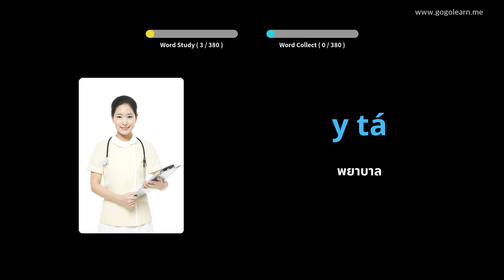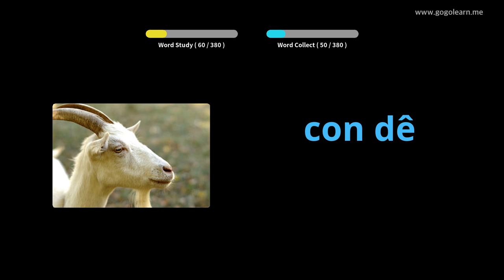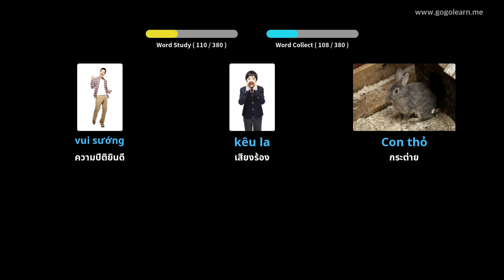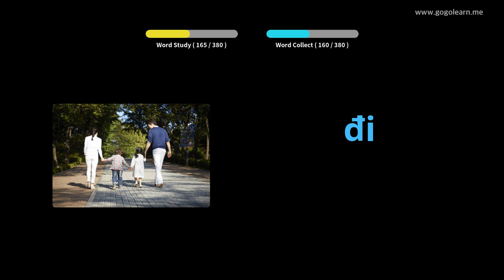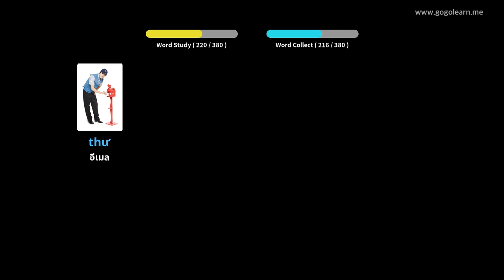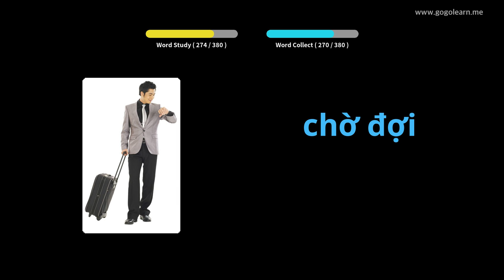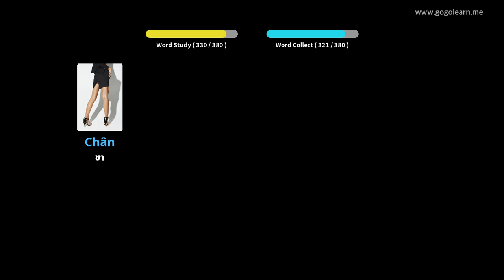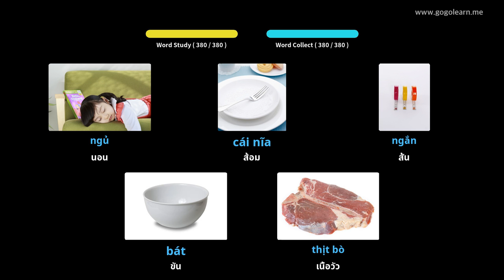คำศัพท์เด็กเวียดนามพื้นฐาน | Golearn